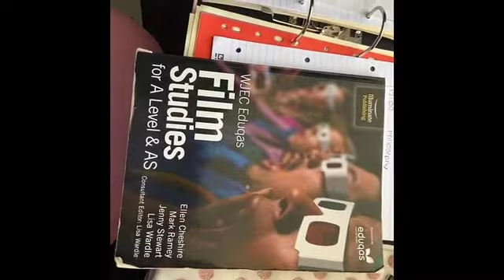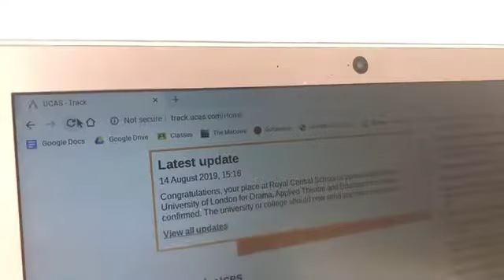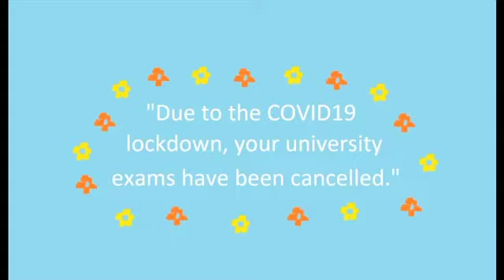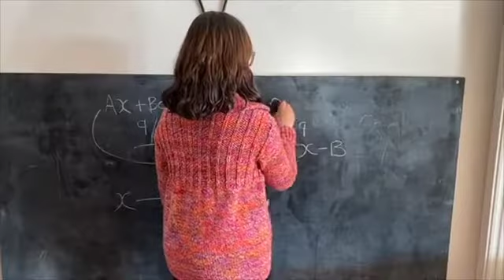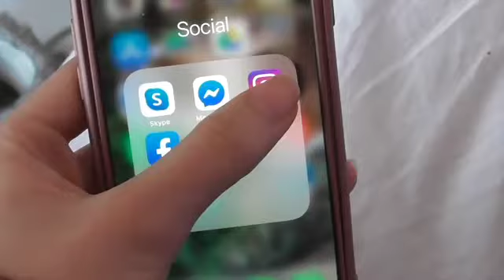Week 4: School | Coronavirus Time Capsule | Gulbenkian | Canterbury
Week 4 of our CoronavirusTimeCapsule, and a view of life in lockdown for young people in Kent. Theme is School.

A week-by-week record of the pandemic through the eyes of teenagers as part of Coronavirus Time Capsule led by Emma Willatts , part of a project organised by Company Three.